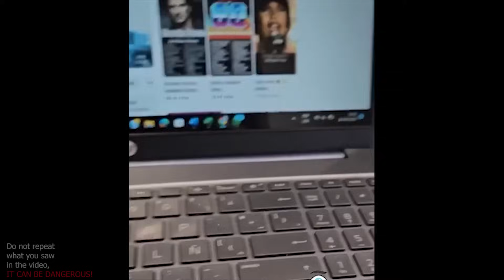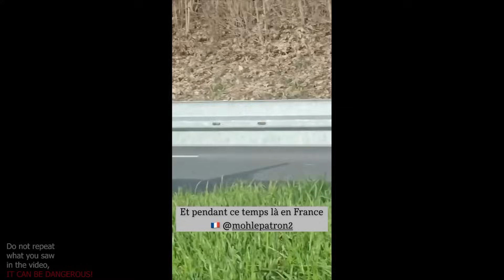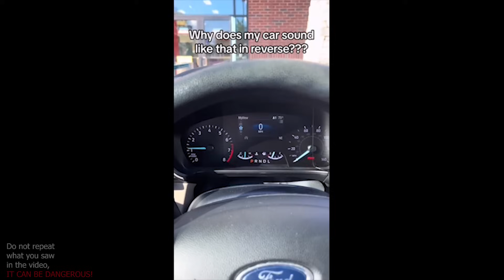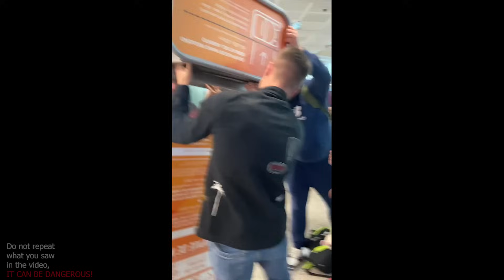UNUSUAL MEMES COMPILATION V44